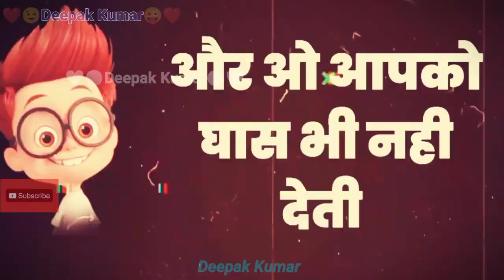😉 ComedyFunnyJoke 😜 ❤️❤️Deepak Kumar ❤️❤️ status Thank You For Watching